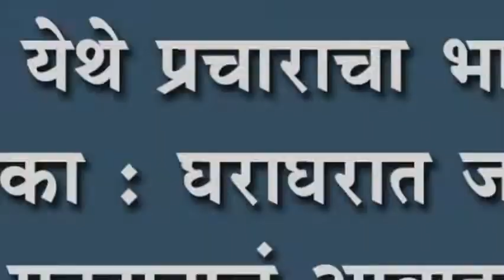मांजरी येथे प्रचाराचा भाजपाचा धडाका : घराघरात जाऊन मतदानाचं आवाहन